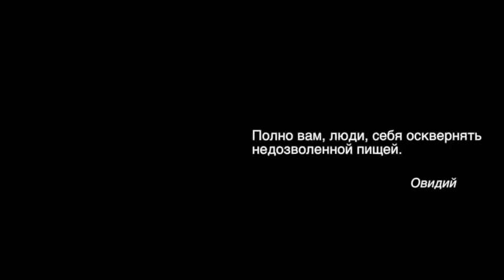Омолаживающие рецепты, Целебная Кулинария №47